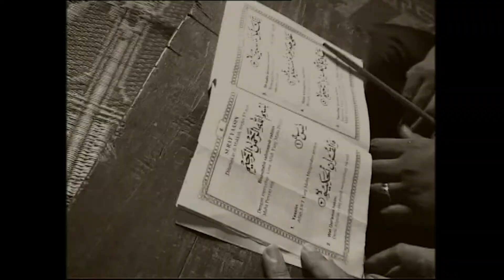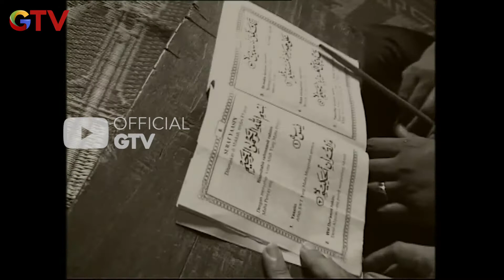Ibu Nisa Memenuhi Keluarganya Dengan Menjadi Guru Ngaji... | Loe Mau Gue Ada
Publihed on Oct 24, 2020

Ibu Nisa Memenuhi Keluarganya Dengan Menjadi Guru Ngaji... | Loe Mau Gue Ada | Eps.10 | (1/2)

Program "Loe Mau Gue Ada" Dipandu oleh Artis Andi Otniel dan dua ajudannya.
Keseruan Diprogram ini Andi Otniel selalu keliling kekampung-kampung untuk memberikan hadiah.
Dan Tidak itu saja, sebelum Andi Otniel memberikan hadiah dia memberikan tantangan telebih dahulu
yaitu menyuruh mereka membeli beberapa jenis barang kepasar dengan jangka waktu 10 menit, jika waktunya habis mereka disuruh kumpul, dan apa yang mereka beli itulah nanti yang mereka bawa pulang:)

Hai Guys!!